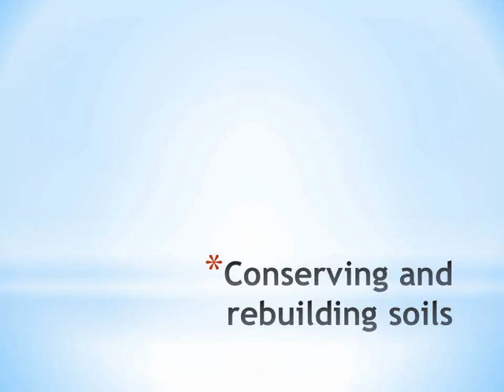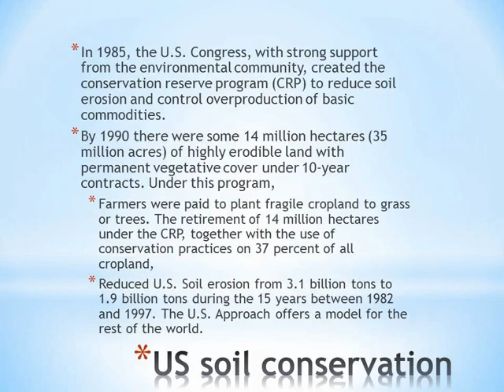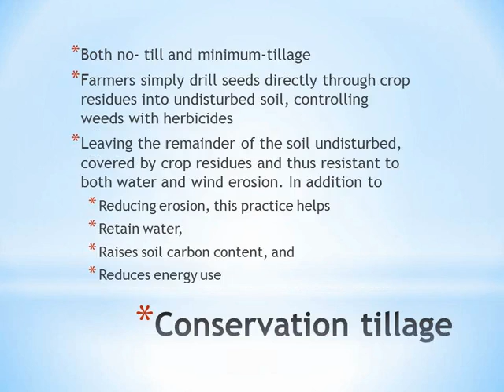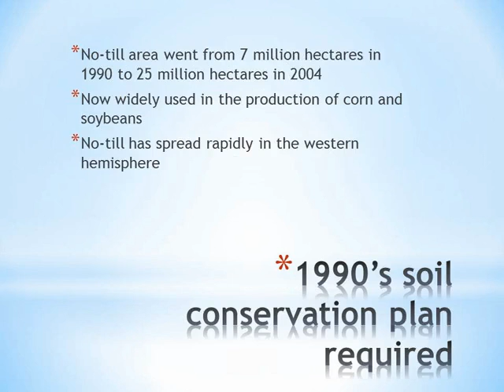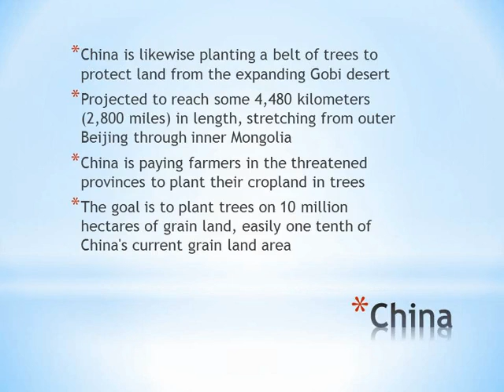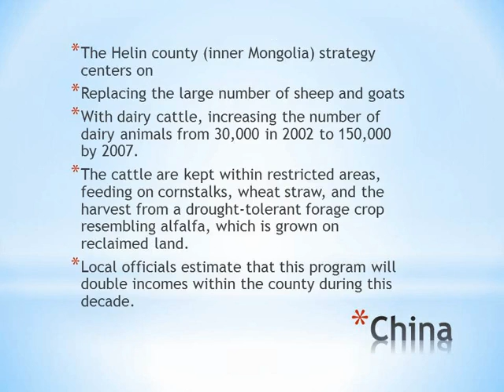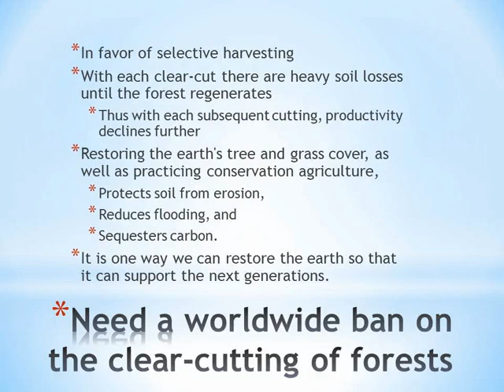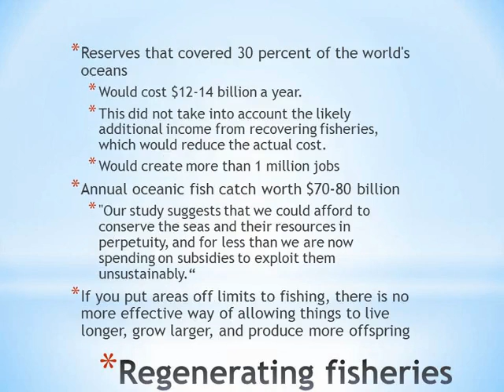Plan B 3.0 Audio Book Ch 8b Restoring the earth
FULL BOOK / STUDY VIDEO MATT DAMON MOVIE AUDIO BOOK MP3 POWERPOINTS